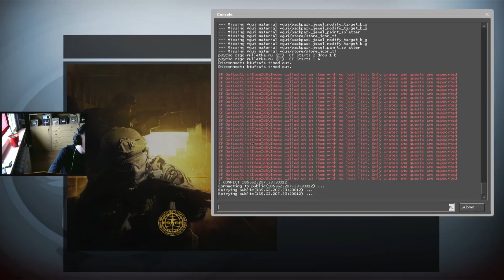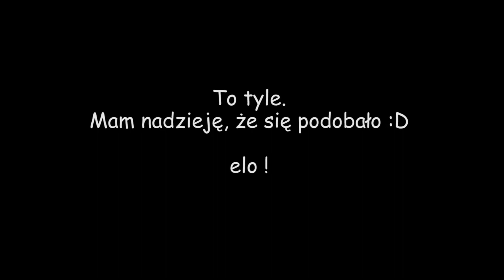TAPUJEMY! - GONGI #2 (Nowa seria=highlightsy, śmieszne akcje) [CS:GO]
Muza z intra:
Kshmr & Vaski - Lazer love

cl_crosshair_drawoutline "1"
cl_crosshair_dynamic_maxdist_splitratio "0"
cl_crosshair_dynamic_splitalpha_innermod "1"
cl_crosshair_dynamic_splitalpha_outermod "0.3"
cl_crosshair_dynamic_splitdist "3.5"
cl_crosshair_outlinethickness "0.5"
cl_crosshair_sniper_width "1"
cl_crosshairalpha "220"
cl_crosshaircolor "4"
cl_crosshaircolor_b "0"
cl_crosshaircolor_g "255"
cl_crosshaircolor_r "50"
cl_crosshairdot "0"
cl_crosshairgap "-2"
cl_crosshairgap_useweaponvalue "0"
cl_crosshairscale "600"
cl_crosshairsize "4"
cl_crosshairstyle "4"
cl_crosshairthickness "1"
cl_crosshairusealpha "1"
cl_crosshair_sniper_width "2"

Reszta info w cfg, rozdziałka 1280x800 (16:10 paski). Czcionka Biko, używam również bananagaming custom text mod (większe/kolorowe napisy). Minimapa: simpleradar.com. sens 2.7, 400 dpi, rawinput 1. Mój sprzęt - zakładka "Informacje" na kanale.

Muzyka:
Cartoon feat. Jüri Pootsmann - I Remember U
INDY - Show Me